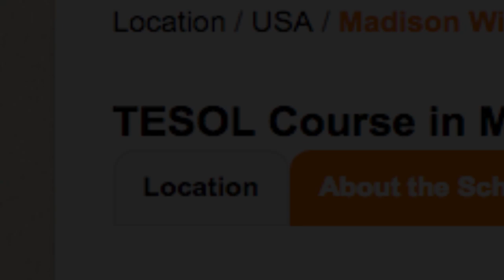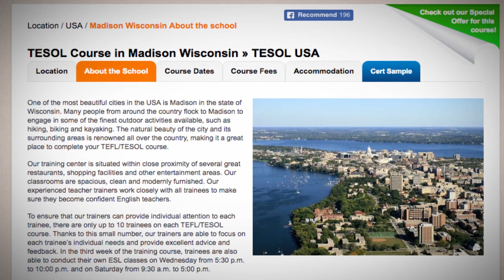Welcome to Our TEFL / TESOL School in Madison, USA | Teach & Live abroad!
One of the most beautiful cities in the USA is Madison in the state of Wisconsin. Many people from around the country flock to Madison to engage in some of the finest outdoor activities available, such as hiking, biking and kayaking. The natural beauty of the city and its surrounding areas is renowned all over the country, making it a great place to complete your TEFL/TESOL course.

Our training center is situated within close proximity of several great restaurants, shopping facilities and other entertainment areas. Our classrooms are spacious, clean and modernly furnished. Our experienced teacher trainers work closely with all trainees to make sure they become confident English teachers.

To ensure that our trainers can provide individual attention to each trainee, there are only up to 10 trainees on each TEFL/TESOL course. Thanks to this small number, our trainers are able to focus on each trainee’s individual needs and provide excellent advice and feedback. In the third week of the training course, trainees are also able to conduct their own ESL classes on Wednesday from 5:30 p.m. to 10:00 p.m. and on Saturday from 9:30 a.m. to 5:00 p.m.

Find out more about taking a TEFL course in Madison